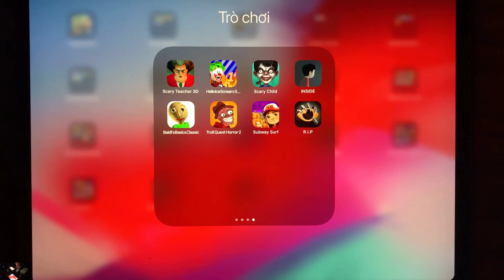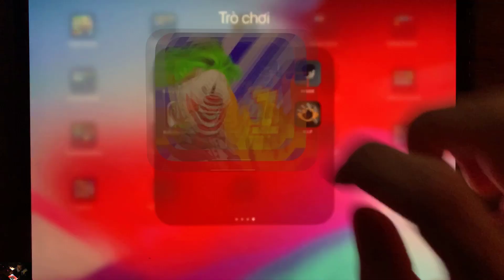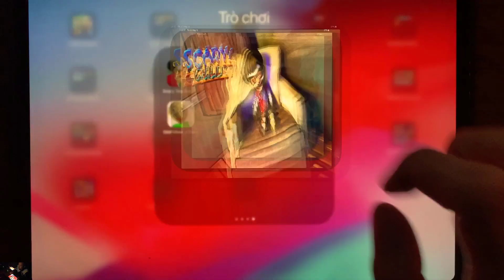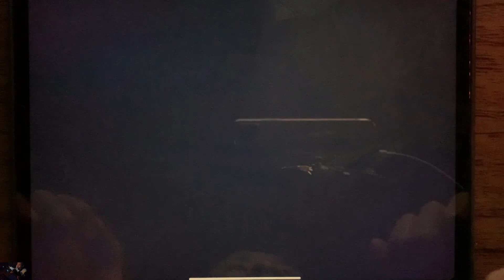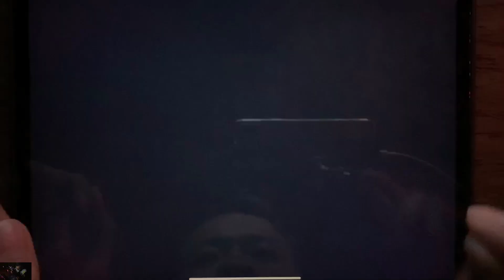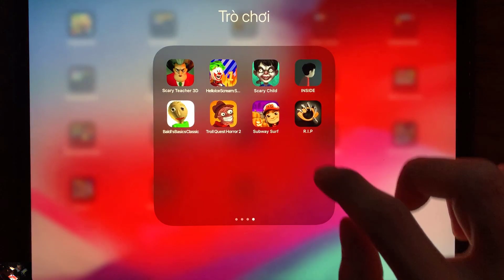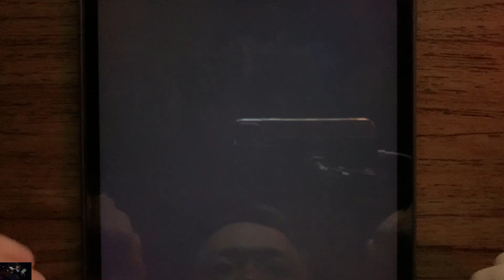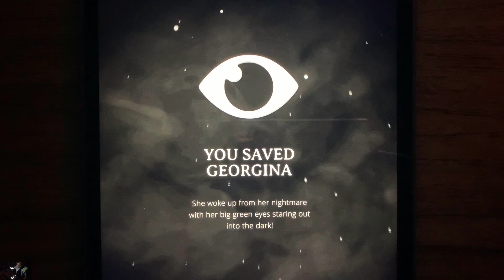Scary Teacher 3D,Hello Ice Scream Scary Evil,Scary Child,Troll Quest Horror 2,Subway Surf,R.I.P ....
ScaryTeacher3D , Hello Ice Scream Scary Evil, Scary Child, INSIDE, Baldi's Basics Classic, TrollQuestHorror2 , Subway Surf, R.I.P